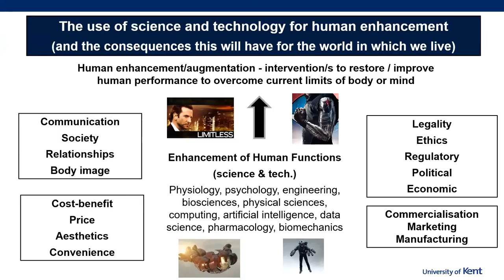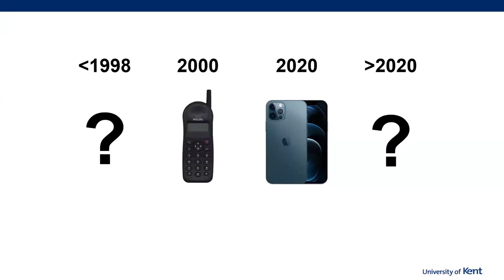Taster Lecture: Future Humans (10 minute edit)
Dr Lex Mauger investigates why athletes are more susceptible to breathing problems such as asthma.

Imagine a world where seemingly futuristic human enhancement is as common as a smart phone. Implanted chips to track health and behaviour, augmented limbs to improve strength or restore mobility, unrestricted access to cognitively enhancing drugs. What opportunities and challenges does human augmentation provide for society?

Sport and Exercise Science provides the perfect basis to identify and understand how humans may be enhanced by science and technology.

In this talk Dr Lex Mauger discusses how the School of Sport and Exercise Sciences contributes to advancing understanding in this area.

This session is a recording of a live Taster Lecture Event for the Division of Natural Sciences at the University of Kent held in December 2020.